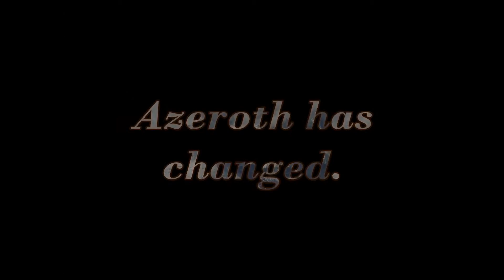WoW Cataclysm preview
This is WoW Cataclysm preview.